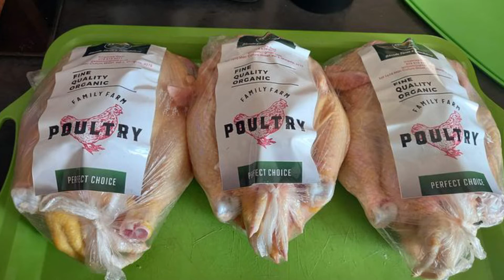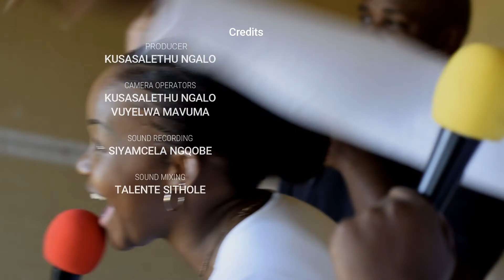Business & Pleasure S01E10 - Sibonda Farms & Consultations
To end off the season, Thina and Ondie go visit self-made entrepreneur, Simphiwe Gwiji, the founder and director of Sibonda Farms and Consultations. On this interview he takes us through his agricultural experience and why he ended up owning his chicken coop. In the Margate based establishment, he grows and sells live chickens at R90 each and a slaughtered one at R95, as of recent he also supplies a local supermarket. Sibonda Farms and Consultations has got a lot more going on in the agricultural field back in Eastern Cape, from crops to livestock. This is a small glimpse of bigger things to come.

Crew Instagram handles:
Hosts/Editors @thinacekiso & @_ondie
Director/Videographer/Editor @kussdiverse
Camera Operator @mavuma_v
Sound Engineer @iamtalente
Creative Director @t_matshoba